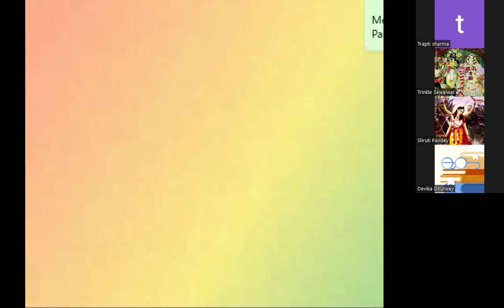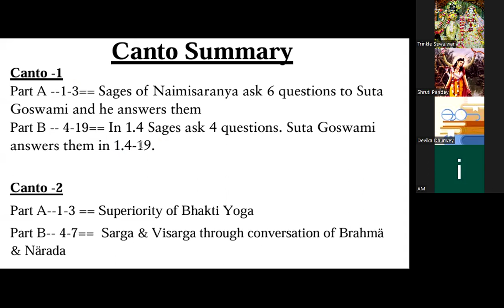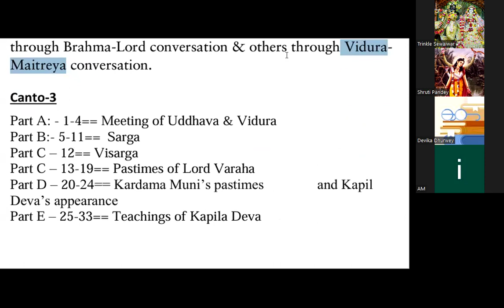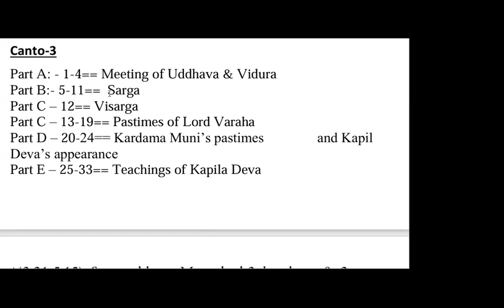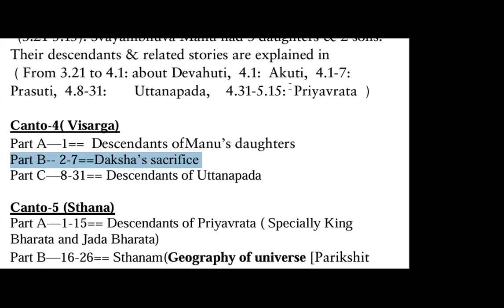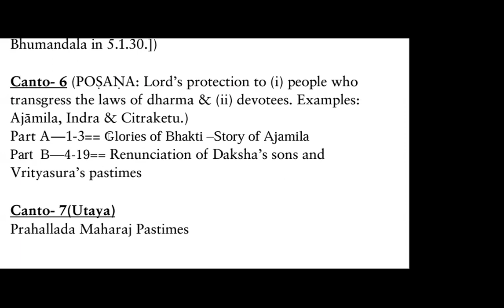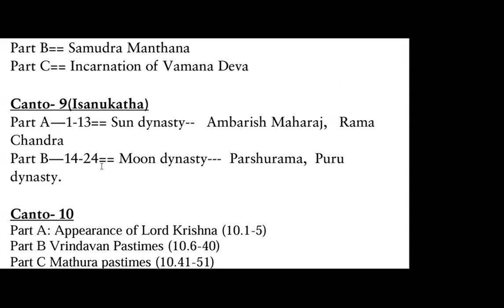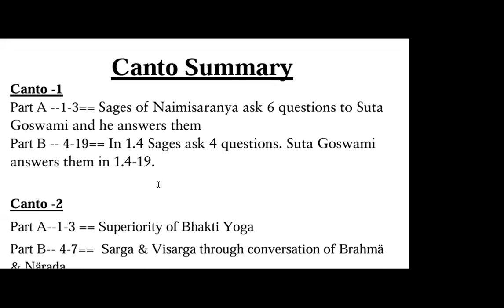Overview of Shrimad Bhagavatam 12 Cantos | Dharmendra Krishna Das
Canto -1
Part A --1-3== Sages of Naimisaranya ask 6 questions to Suta
Goswami and he answers them
Part B -- 4-19== In 1.4 Sages ask 4 questions. Suta Goswami
answers them in 1.4-19.

Canto -2
Part A--1-3 == Superiority of Bhakti Yoga
Part B-- 4-7==  Sarga & Visarga through conversation of Brahmä
& Närada
Part C--8-10== Parékñit reveals his enthusiasm for topics about
Kåñëa & asks 21 questions to
Çukadeva ( 2.8.7-23). Sukadeva answers some questions
through Brahma-Lord conversation & others through Vidura
Maitreya conversation.

Canto-3
Part A: - 1-4== Meeting of Uddhava & Vidura
Part B:- 5-11==  Sarga
Part C – 12== Visarga
Part C – 13-19== Pastimes of Lord Varaha
Part D – 20-24== Kardama Muni’s pastimes
Deva’s appearance
  and Kapil
Part E – 25-33== Teachings of Kapila Deva
*(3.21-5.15): Svayambhuva Manu had 3 daughters & 2 sons.
Their descendants & related stories are explained in
( From 3.21 to 4.1: about Devahuti,  4.1:  Akuti,  4.1-7:
Prasuti,  4.8-31:
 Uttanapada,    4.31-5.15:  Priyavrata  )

Canto-4( Visarga)
Part A—1==  Descendants ofManu’s daughters
Part B-- 2-7==Daksha’s sacrifice
Part C—8-31== Descendants of Uttanapada

Canto-5 (Sthana)
Part A—1-15== Descendants of Priyavrata ( Specially King
Bharata and Jada Bharata)
Part B—16-26== Sthanam(Geography of universe [Parikshit
heard about Priyavrata creating 7
islands of
Bhumandala in 5.1.30.])

Canto- 6 (POÑAËA: Lord’s protection to (i) people who
transgress the laws of dharma & (ii) devotees. Examples:
Ajämila, Indra & Citraketu.)
Part A—1-3== Glories of Bhakti –Story of Ajamila
Part  B—4-19== Renunciation of Daksha’s sons and
Vrityasura’s pastimes